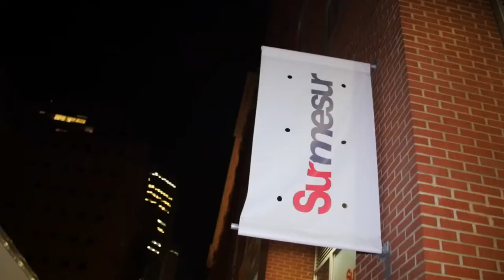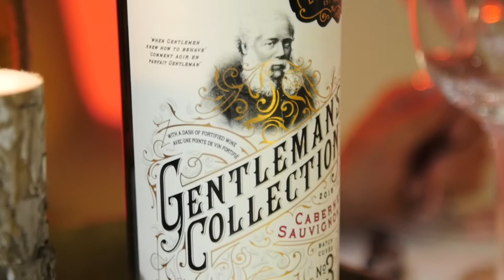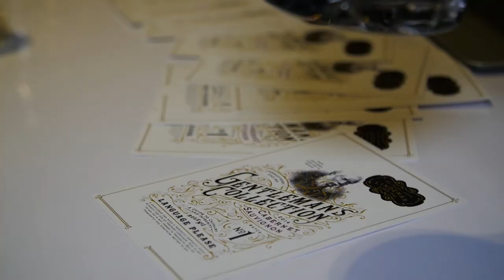Soirée Gentleman's Collection à Montréal | Montreal.TV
Les vins Gentleman's Collection en collaboration avec SAQ Inspire ont invité les gagnants d'un concours à une soirée privée de dégustation à la boutique Surmesur au centre-ville de Montréal.  Le vin Gentleman's Collection de la maison Lindeman est un cabernet sauvignon disponible à la SAQ.  Dans ce reportage vidéo, Émilie Payette, Charles Desnoyers et Alexandre Lapointe.

Reporter: Camille Rowe.  Caméra-montage: Émile Rizk.